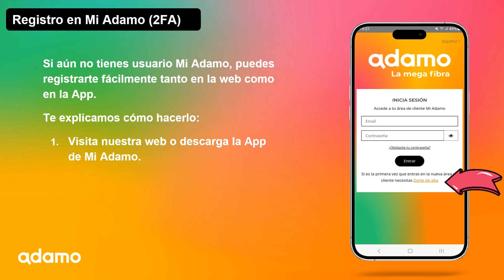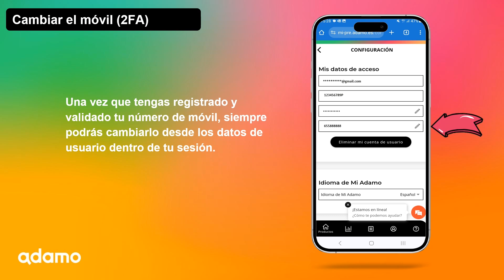Doble factor de autenticación (2FA) en Mi Adamo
¿Quieres saber qué es, cómo funciona y para qué sirve el *doble factor de autenticación (2FA)?*

Te explicamos *cómo funciona el 2FA y cómo activarlo* para que sigas utilizando Mi Adamo con seguridad.

*TIMELINE:*
00:04 - que es el 2FA
00:12 - registro en Mi Adamo con 2FA
01:00 - 2FA para los usuarios existentes
01:13 - si necesitas cambiar el móvil para 2FA
01:24 - dudas sobre 2FA

Regístrate en *Mi Adamo* y podrás configurar los servicios de tus líneas y consultar todas tus facturas.

Además, podrás *consultar rápidamente los consumos de todas tus líneas* fijas y móviles y *contratar bonos adicionales* de minutos o datos.

Si lo prefieres descarga la *app de Mi Adamo* y soluciona todo desde tu móvil: